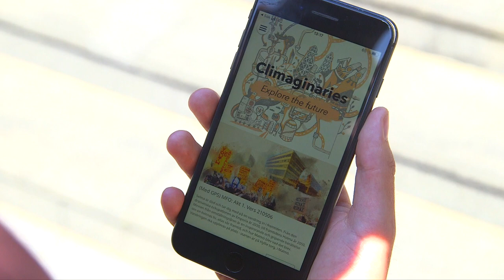Memories from the transition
How will we deal with the climate crisis? Memories from the transition is a fictional soundwalk where you get to hear one answer to that question. The story starts in 2030, on the roof of Emporia in Malmö, and ends on the highest hill in Holma —twenty years later.
The walk will premiere between 22-24 June as part of SommarScen Malmö, and during the timeslots below researchers will be present to answer questions and discuss your visions for the future.
This trailer is produced in collaboration between Fredrik Pålsson och Julia Rakel  (script and sound) at Hi-Story/Umami produktion, and Johan Nyman (footage and editing), Johannes Stripple, Diana Eriksson Lagerqvist och Ludwig Bengtsson vid Lunds universitet.